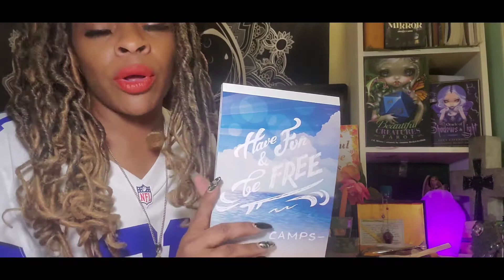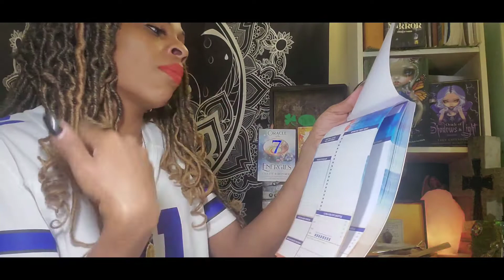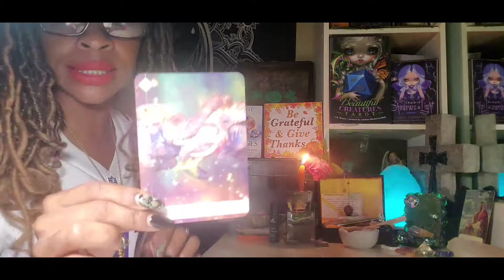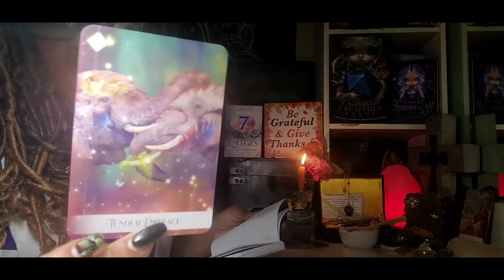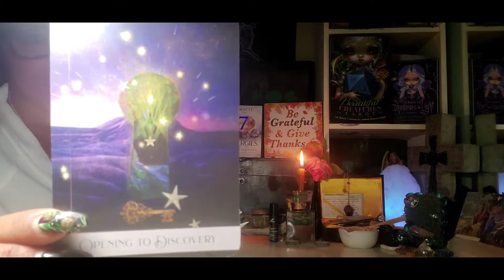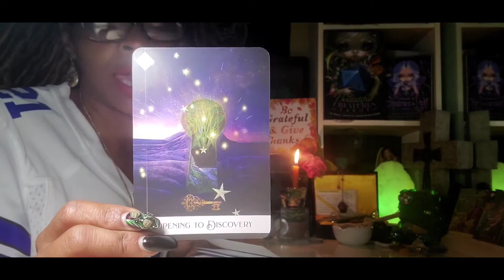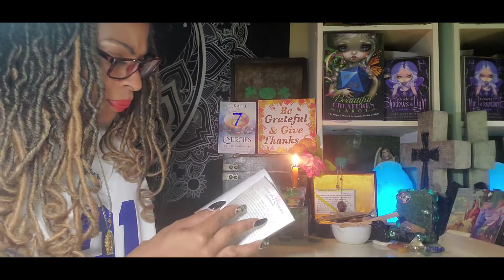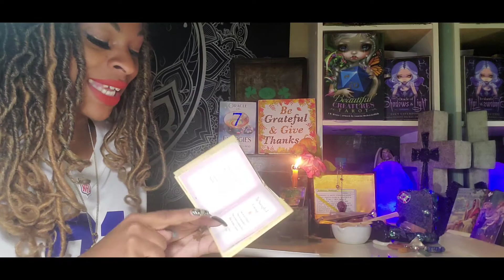HEALING FROM THE INSIDE OUT😇❤🙏..L.O.A PLANNER TIME! GENERAL TIMELESS ORACLE CARD READING!!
TAROT AND ORACLE CARD READINGS AND REVIEWS ,and whatever God's needs for me to share!🤣

🙏END OF THE DAY..HEART OF A HUSTLER🙏 🎤🎹🎙🎧🎼🎶🎵   ALL MUSIC BY G.CERTIFIED..DRE FLOYD..DOLLA BILL!!
7 SHIT AND DA SHITZ IS 🔥🔥🔥🔥🔥🔥🔥